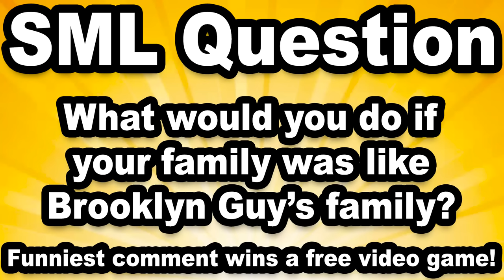SML Movie: Brooklyn Guy's Thanksgiving!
Brooklyn guy has a horrible Thanksgiving!